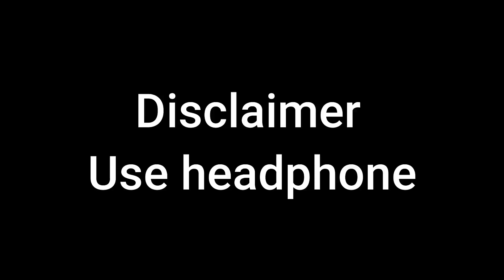সে আমাকে তার বয়ফ্রেন্ড বানাবে!! 😅 | Trolling SRILANKAN Girls in PUBG Mobile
Buy PUBG UC at a reasonable Price, Pay with Bkash!

Support to Improve the Quality:
Bkash / Rocket / Nagad: 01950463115 (Send your name on Reference box)

1.AMD Ryzen 9 5950X Processor
2.Cooler Master MasterLiquid ML360L V2 ARGB Liquid CPU Cooler
3.MSI MAG X570 TOMAHAWK WiFi AMD Motherboard
4.G.Skill Trident Z Royal (8GBx2) 16GB DDR4 3600MHz Golden Heatsink Desktop RAM
5.Gigabyte Aorus Gen4 M.2 2280 500GB NVMe AG4500G SSD
6.MSI GeForce RTX 3070 SUPRIM X 8GB Graphics Card
7.Antec HCG 850 EC Gold High Current Gamer Gold Series 850W Power supply
8..Antec Dark Fleet DF700 FLUX Mid Tower ATX Gaming Case
8. A4Tech Bloody G530 Gaming Headset
9. A4 Tech Bloody B820R Gaming Keyboard
10. Razer DeathAdder v2 Gaming Mouse
11. View Sonic XG 240R